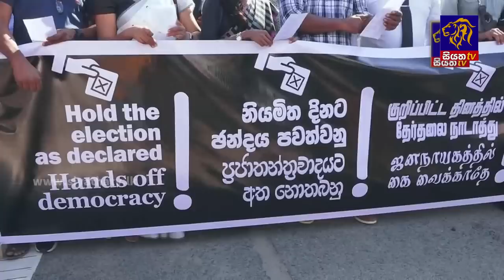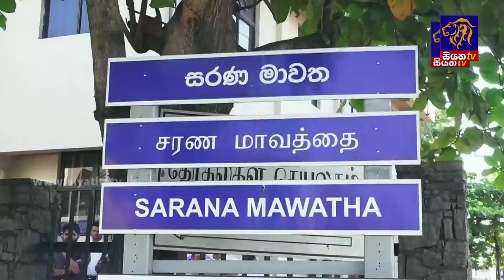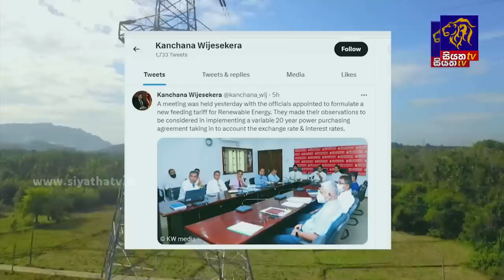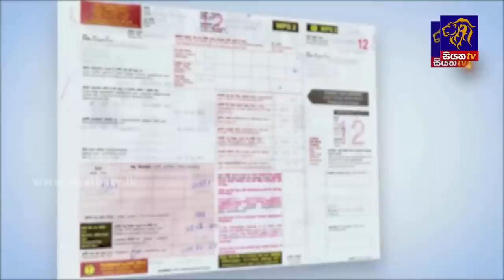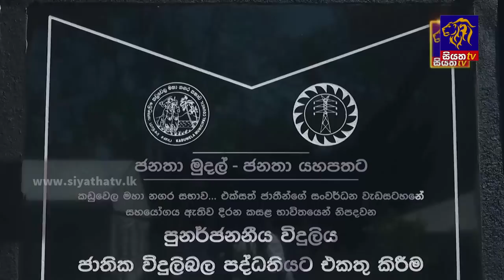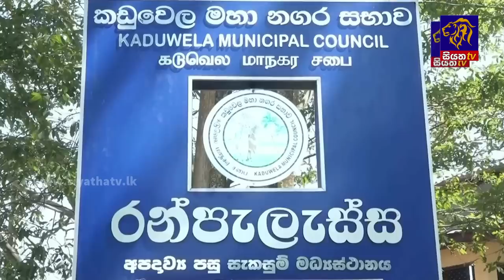Siyatha News | 06.00 AM | 23 - 02 - 2023